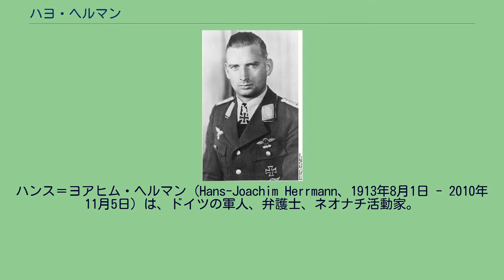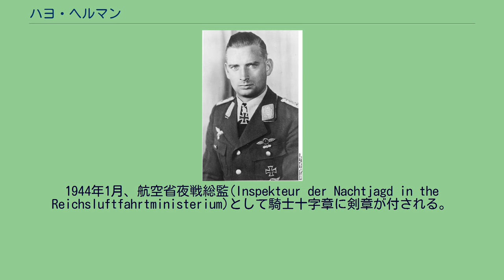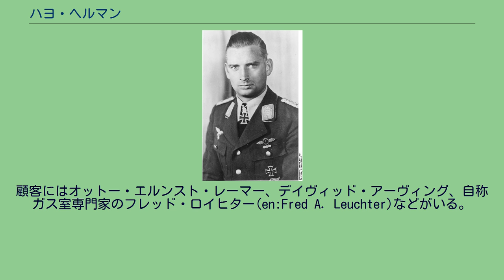ハヨ・ヘルマン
ハンス＝ヨアヒム・ヘルマン（Hans-Joachim Herrmann、1913年8月1日 - 2010年11月5日）は、ドイツの軍人、弁護士、ネオナチ活動家。
ハヨ・ヘルマン(Hajo Herrmann)の愛称でも知られる。
軍人としての最終階級はドイツ国防軍空軍大佐。
第二次世界大戦後は弁護士としてホロコースト否認論者や極右活動家のための弁護をおこなった。
キールに生まれる。
1933年にドイツ国防軍に入営。
当初は歩兵科だったが、1935年には空軍総司令ヘルマン・ゲーリング直々の勧誘を受けて新設のドイツ空軍に移籍した。
1936年から1937年までコンドル軍団の爆撃手、対空砲監察官としてスペイン内戦に従軍。
第二次世界大戦ではポーランド侵攻、バトル・オブ・ブリテンに参加。
ロンドン東部のテムズ川河口近くにあるインディア・ドックを爆撃した。
1940年10月に騎士鉄十字章を受章。
1941年に地中海戦域に配置換えとなり、イギリス軍の戦略拠点であるマルタ島を爆撃した。
同年4月、ドイツ空軍はピレウス軍港の英海軍部隊に対する封鎖作戦を立案し、6日深夜から7日未明にかけて実施された。
この作戦は機雷の投下により軍港を封鎖することが主目的とされていたが、ヘルマンは命令を無視して乗機のJu-88爆撃機に250kg爆弾2発を積み込み艦船への爆撃を敢行した。
ヘルマンが投下した爆弾は爆薬を満載していた輸送船クラン・フレーザーに命中、これの誘爆により大小あわせて10隻の艦船が沈み、港湾施設にも深刻な打撃を与えることになる。
これは命令に違反した行動ではあったが、敵艦船11隻撃沈という戦功により黙認され、ヘルマンら乗員4名には司令部から感状が送られた。
その後、独ソ戦に従軍し、ソビエト連邦に物資を供給する連合軍の輸送船をノルウェーから出撃してムルマンスク港で爆撃した。
1943年5月、ヘルマンの提案により夜間戦闘隊である第300戦闘航空団(Jagdgeschwader 300)が結成され、これの指揮官に任命された。
この部隊では「ヴィルデ・ザウ」（「イノシシ」）と呼ばれる特殊な夜間防空作戦を展開した。
これは敢えて地上の灯火管制を行わず、地上からありったけの照明で夜空を照らして敵爆撃機のシルエットを浮かび上がらせ、上空に待機した戦闘機隊がこれを襲撃するという戦術であった。
同年8月23日夜から24日未明にかけてのベルリン空襲の際にはヴィルデ・ザウ戦法により多数の英空軍ランカスター爆撃機が撃墜された。
ヘルマンも指揮官として防空戦に参加し、この戦功により騎士鉄十字章に柏葉章が付される。
空軍司令官ゲーリングからの信頼を得ていたが、それは時に空軍の序列を無視した組織運営の才と、連合軍の戦略爆撃に対する防空作戦の成功によるものだった。
1944年1月、航空省夜戦総監(Inspekteur der Nachtjagd in the Reichsluftfahrtministerium)として騎士十字章に剣章が付される。
1944年10月、神風特別攻撃隊の出撃が新聞等で報じられると、ヘルマンは日本の大島浩駐独大使を招くなどして情報を集めた後、爆撃機への体当たり攻撃を任務とするエルベ特別攻撃隊の創設に着手する。
この部隊は1945年4月7日の大空襲の折に実際に出撃している。
剣付柏葉騎士鉄十字章を受章したヘルマン（1944年1月） 第二次世界大戦中の自身の出撃370回、9機撃墜（すべて夜間戦闘によるもの）、被撃墜は4回であった。
敗戦後、ソビエト連邦で赤軍の捕虜となった。
1955年10月に西ドイツに帰還。
1959年に歌手で教師の女性と結婚し、二児をもうけた。
大学で法学を学び、1965年にデュッセルドルフで弁護士事務所を開業した。
ヘルマン自身極右思想の持ち主であるが、元ナチスやネオナチ、さらホロコースト否認論者の弁護活動で著名になった。
顧客にはオットー・エルンスト・レーマー、デイヴィッド・アーヴィング、自称ガス室専門家のフレッド・ロイヒター(en:Fred A. Leuchter)などがいる。
ヘルマンは第二次世界大戦に関する書物を著し、ドイツ国民同盟（DVU）やドイツ国家民主党（NPD）のための演説をしていた、 2010年11月5日、死去。
97歳没。